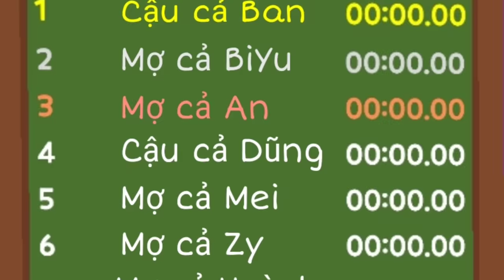Cậu cả - XAVI Phạm | Play Together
Cậu cả phiên bản game Play Together

🔰Những video này được thiết kế đặc biệt cho mục đích giải trí. Tôi không có ý định vi phạm bản quyền về hình ảnh và âm thanh. Vì vậy mọi vấn đề về bản quyền hãy thông báo cho tôi biết. Xin đừng report trực tiếp, cảm ơn!